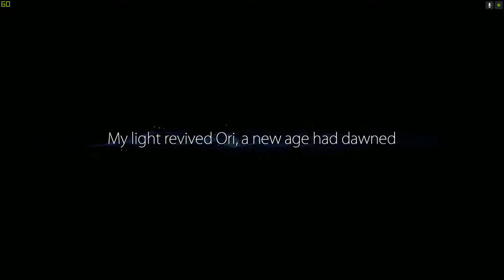Ori and the blind forest part 1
I hope you enjoy, this will go along Hollow knight. I have a love for these games and I been wanting this one for some time.